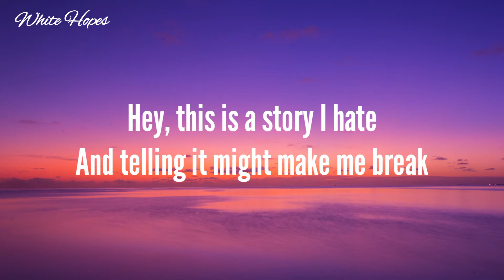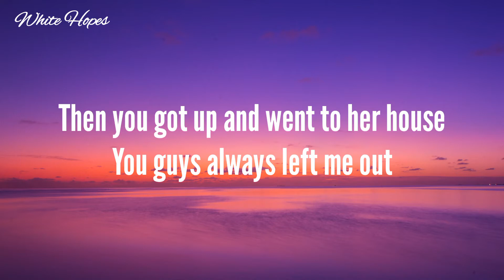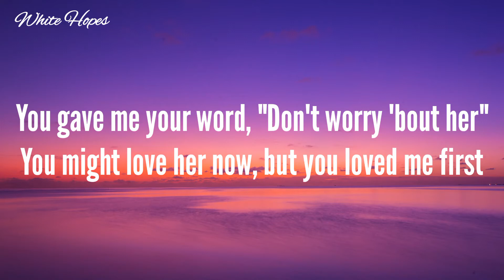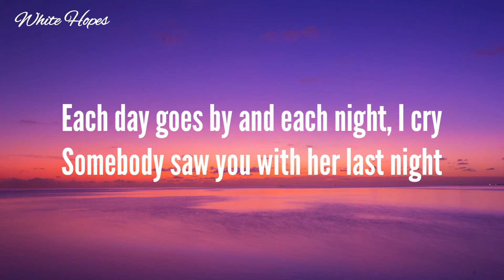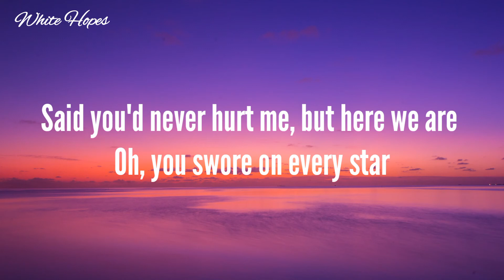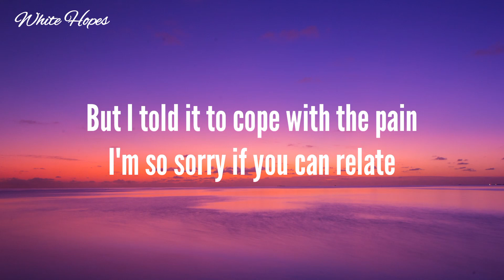Madison Beer / Reckless (Lyrics)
🎶Reckless / Madison Beer (Lyrics)

◻️ White Hopes ◻️